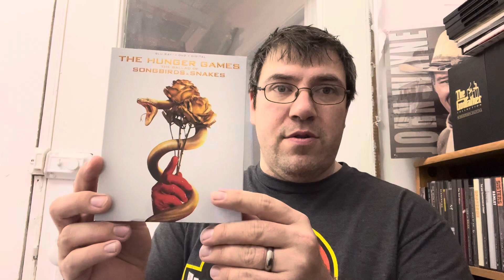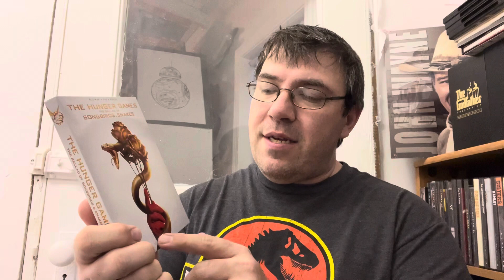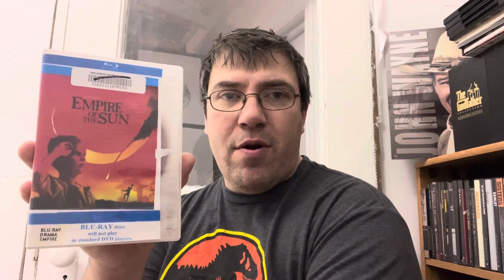New update: Books, games and movies!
New books, games and movies added to the collection!

Amazon links provided:

Hunger Games: Ballad of Songbirds and Snakes

Conker's Bad Fur Day:

Rebel Moon Part One Novel:

High Time to Kill (James Bond Novel):

Lone Survivor:

Manhunt 2 (Wii Version)

Prince Caspian (Three-Disc Collector's Edition):

Arnold Schwarzenegger Comedy Collection:

Empire of the Sun (Blu-Ray):